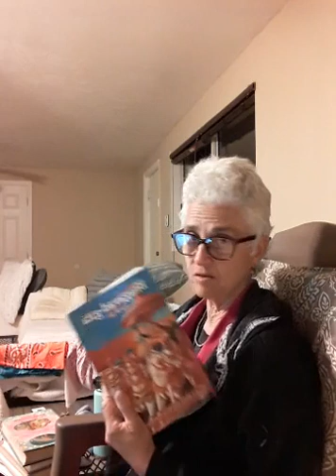Contents of the Gītā Summarized